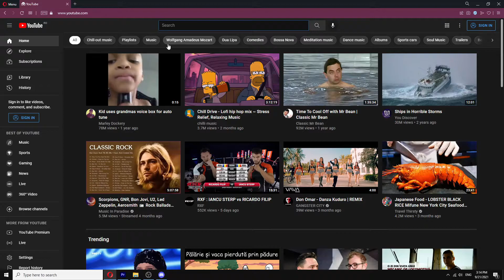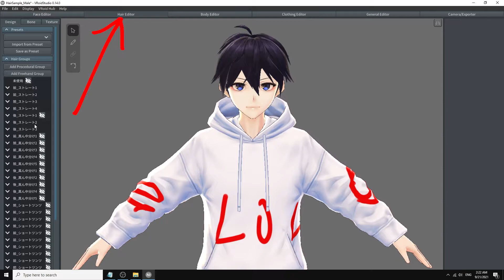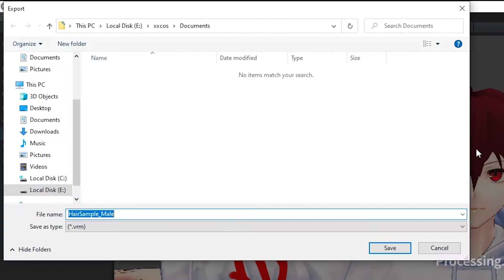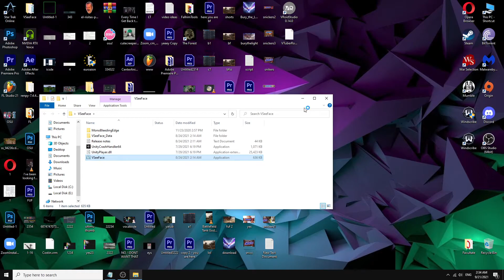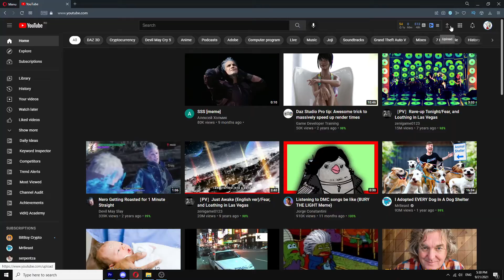Tutorial Cum sa devii Vtuber in Romania in 5 minute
Cum comunitatea de Virtual Youtuber (Vtubers) este aproape inexistenta in Romania, cu mici exceptii pe 'ici, 'colo, m-am gandit sa fac acest scurt tutorial  pentru cei sau cele care au avut sau inca au dorinta sau initiativa de a fi vtuberi.